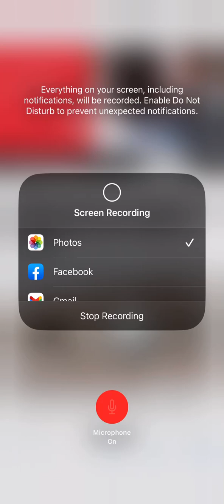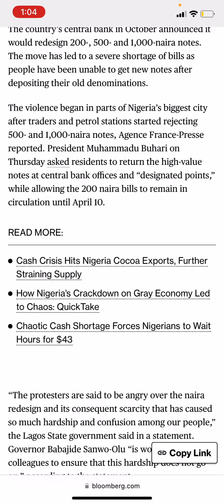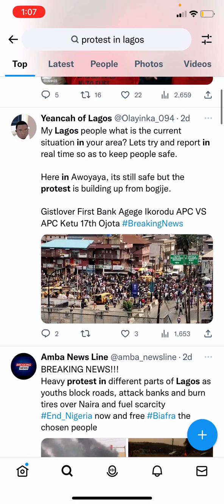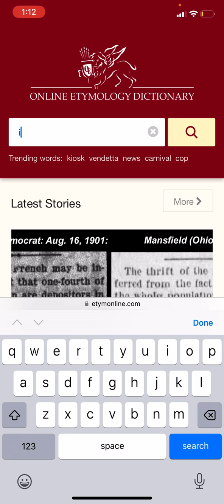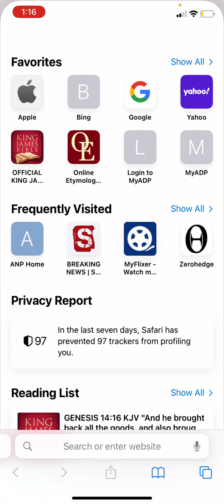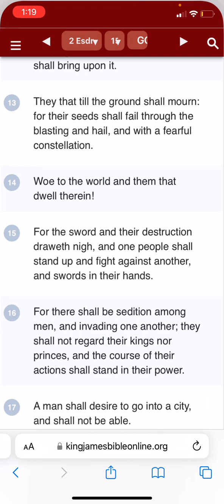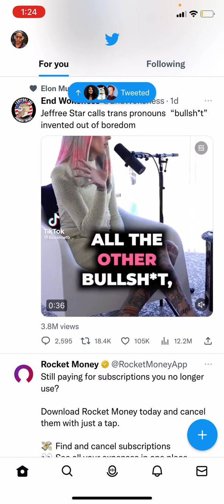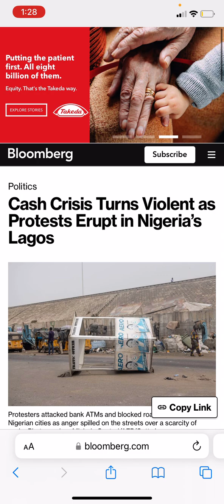Protest in Nigeria cash crisis turns violent could this lead to the MOTB?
1. YAHAWADAH = יהודה = JUDAH = NEGROES/AFRICAN AMERICANS

2. BANYAMAN = בנימן = BENJAMIN = WEST INDIES/ JAMAICA TO BELIZE

3. LAWAYA = לוי = LEVI = HAITIANS

4. SHAMAIWAN = שמעון = SIMEON = DOMINICAN REPUBLIC

5. ZABAWALAN = זבולן = ZEBULON = GUATEMALA TO PANAMA

6. AHPARYAM = אפרים = EPHRAIM = PUERTO RICANS

7. MANASHAH = מנשה = MANASSEH = CUBANS

8. GAD = גד = GAD = NORTH AMERICAN INDIANS

9. RAAHWABAN = ראובן = REUBEN = SEMINOLE INDIANS

10. NAPATHALAYA = נפתלי = NAPTHALI = ARGENTINA AND CHILE

11. AHSHAR = אשר = ASHER = COLOMBIA TO URUGUAY